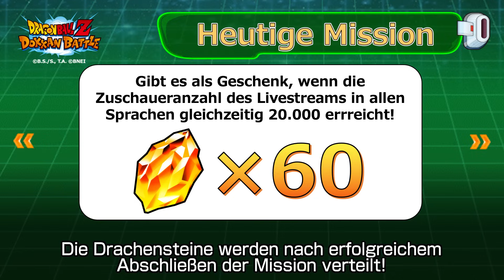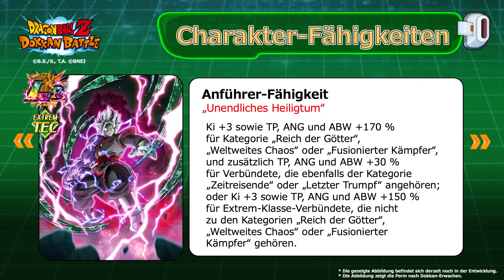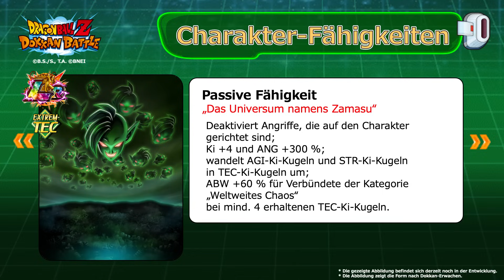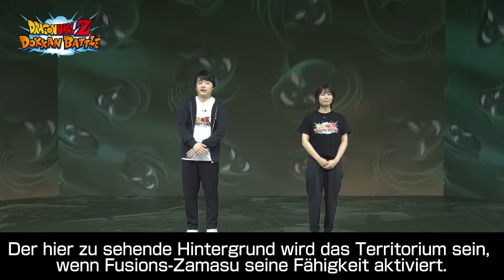2023 DOKKAN NOW! SPECIAL (Deutsch)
*Im DOKKAN NOW! SPECIAL wurde angegeben, dass das Event mit begrenzten Versuchen „Das Ende von Gut und Böse“ bereits stattfindet. Tatsächlich wird das Event zu einem späteren Zeitpunkt stattfinden.
Wir entschuldigen uns für eventuell enstandene Umstände.

DRAGON BALL Z DOKKAN BATTLE ist eines der besten DRAGON BALL Mobile-Games auf dem Markt. Dieses DB-Anime Action-Puzzle-Spiel hat wunderschöne 2D-Illustrationen und Animationen in einer DRAGON BALL-Welt, in der der Zeitstrang ins Chaos geworfen wurde und DB-Charaktere aus der Vergangenheit und Gegenwart sich in spannenden Kämpfen gegenüber stehen! Erlebt die neue Story und rettet die Welt von DRAGON BALL!